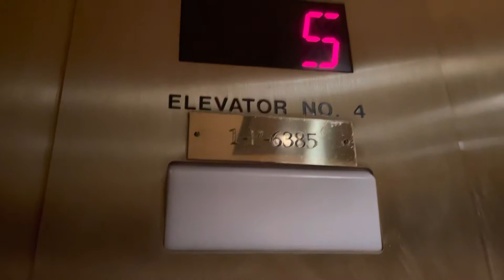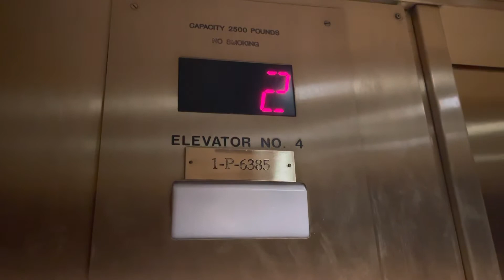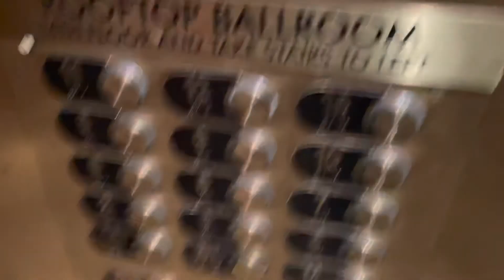Otis Traction Elevators @ Omni Parker House Boston MA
Recorded September 4, 2022 at 1:26 PM.
These are the elevators at the Omni Parker Hotel in Boston, Massachusetts. I think these were originally Westinghouse and they were modernized afterwards in time.
Brand: Otis (formally Westinghouse)
Type: Hydraulic
Fixtures: Series 3
Floors: 15 (LL, *L, M, 2, 3, 4, 5, 6, 7, 8, 9, 10, 11, 12, 14)
Weight: 2500 lbs
Distance: 160ft
Installed: 1931